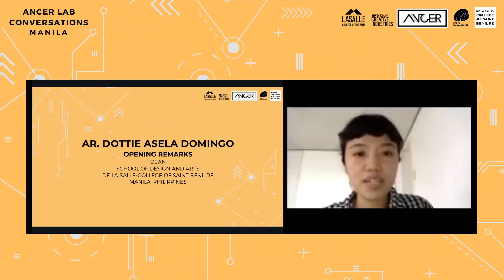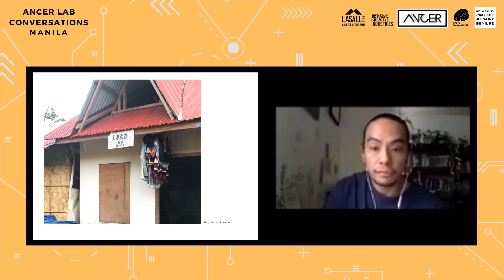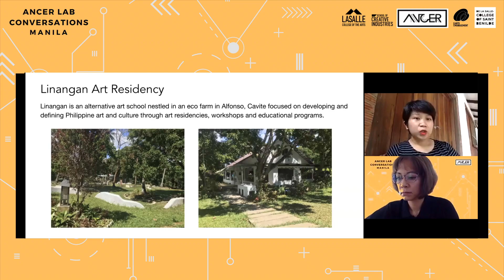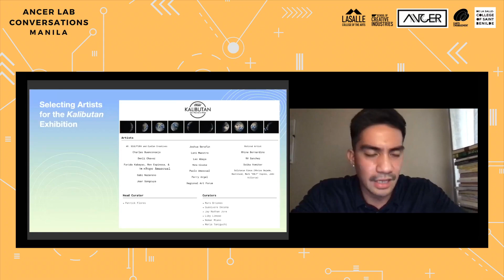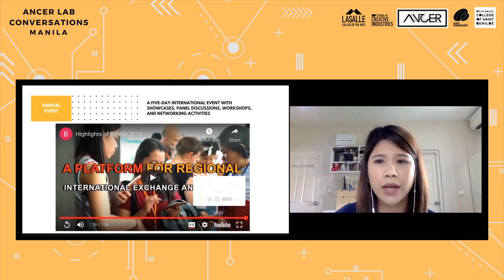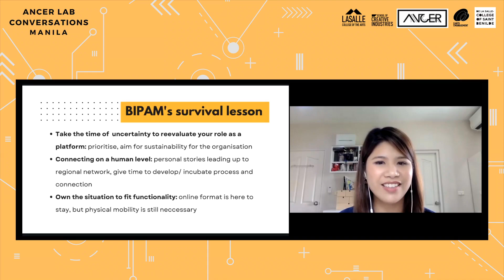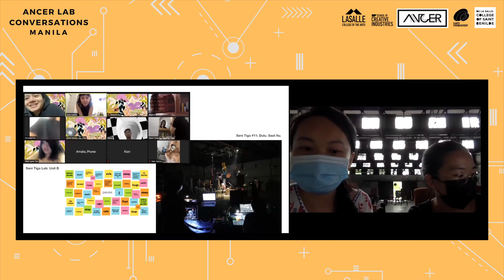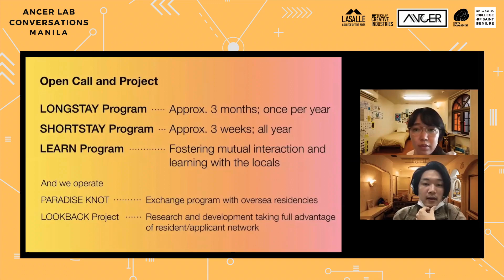The ANCER Lab Conversations Day 2 Part 1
7 October 2021
Due to continued travel suspensions and uncertainties caused by the on-going Covid-19 global pandemic, ANCER Lab 03 took place entirely online as a combination of zoom meetings and public webinar, jointly organised by LASALLE College of the Arts Singapore and the Arts and Culture Cluster, De La Salle- College of Saint Benilde Manila.

ANCER Lab 03 focuses on questions that continue to demand our attention during an extended lockdown – questions of sustainability and survival, support structures and innovative practice, as well as deeper questions related to class privilege and access.

Featured speakers:
• Mark Salvatus, Artist and Co-founder, Load Na Dito Projects (LND)
• Alee Garibay, Linangan Art Residency
• Mars Edwenson Briones, regional curator (Region VIII Eastern Visayas), 2020 Visayas Islands Visual Arts Exhibition and Conference (VIVA ExCon) and faculty member, Division of Humanities at the University of the Philippines Visayas- Tacloban College (UPVTC)
● Siree Riewpaiboon, Assistant Artistic Director, BIPAM (Thailand)
● Mah Jun Yi and Low Pey Sien, Arts Managers/Caretakers, Kongsi KL (Malaysia)
● Koji Kato and Mei Miyauchi, Coordinators, PARADISE AIR (Chiba, Japan)